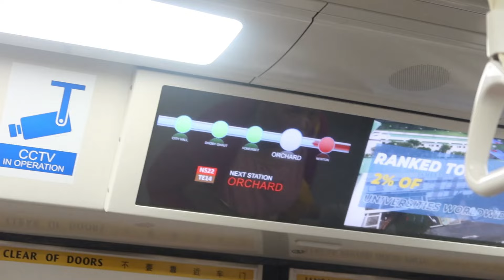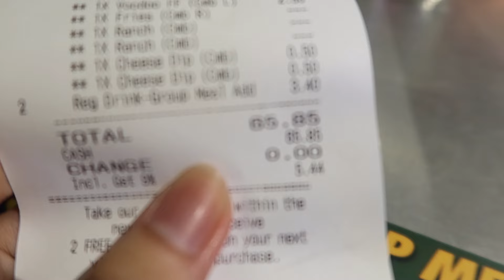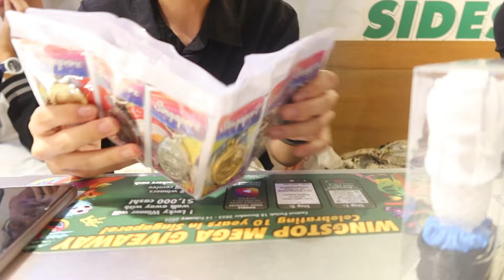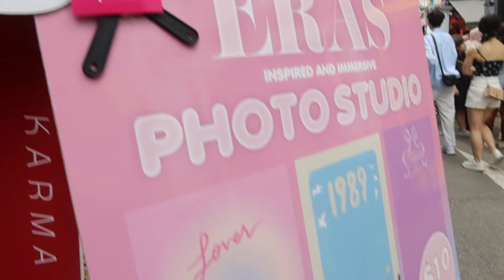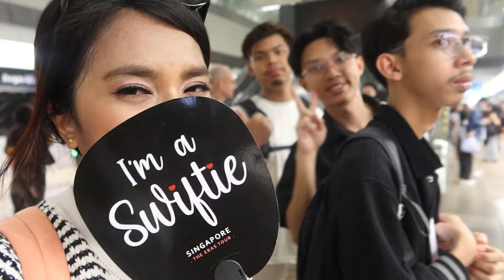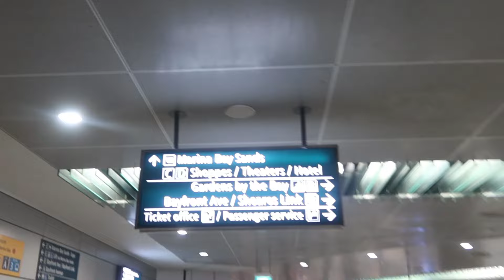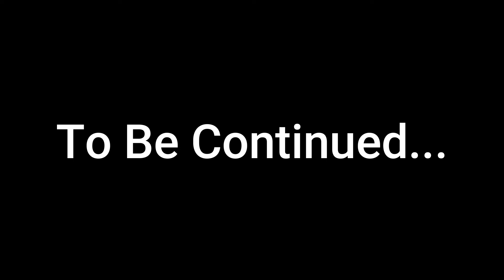Kezen kezen buat hal in Singapore!! | Part 1 jalan jalan SG dengan $150